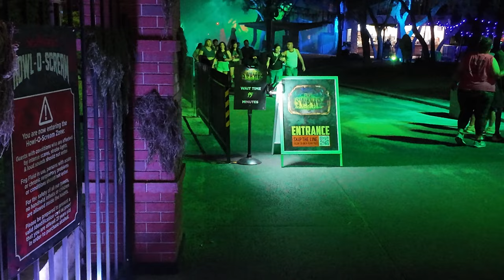Final Howl-O-Scream of the season | SeaWorld San Antonio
Carol's and Randall's visit to SeaWorld San Antonio's final Howl-O-Scream of 2024! Ran into some familiar Scare Actors and got scared along the way.
Chapters:
00:00 - Beginning
00:14 - Introduction
01:02 - Water's Edge
02:09 - Ripper Row
03:07 - Atlantis: The Cursed Chasm
06:11 - Till Death Do Us Party
07:21 - Vampire Point
08:09 - Nightmare Midway
08:45 - Colleen's Dollhouse
09:06 - SINdustry
09:22 - Dis-assembly wait time
09:47 - Blackwater Bayou
11:27 - Pretzel Kitchen
11:40 - Outroduction
12:32 - Ending